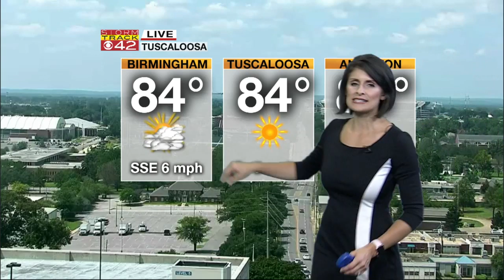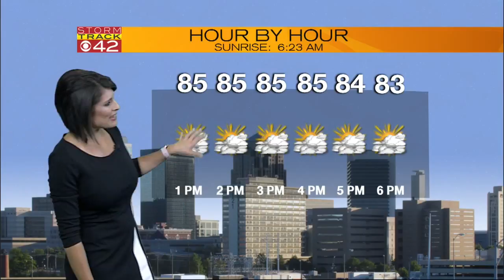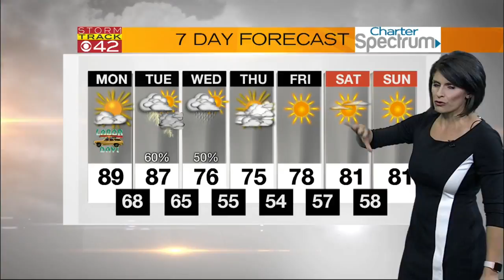Weather 9/4 Noon